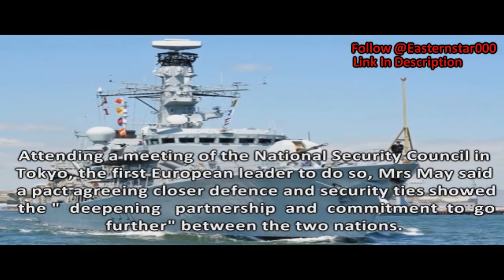Royal Navy To Send Warship HMS Argyll To Pacific Following North Korea Threat